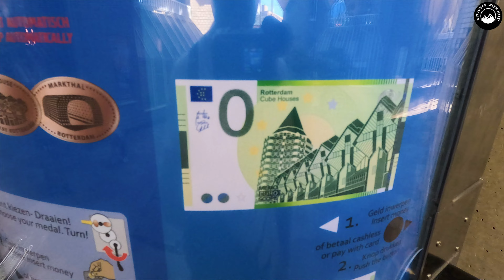Exploring the Cube Houses | Rotterdam's Architectural Marvels | Must-Visit Landmarks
Join us on a captivating journey through the innovative Cube Houses of Rotterdam! These iconic architectural wonders, designed by Piet Blom, are a testament to Rotterdam's avant-garde spirit. In this video, we'll take you on a tour of these cube-shaped residences, exploring their unique interiors and learning about their fascinating history. Don't miss the chance to witness the blend of creativity and functionality that defines these remarkable structures.